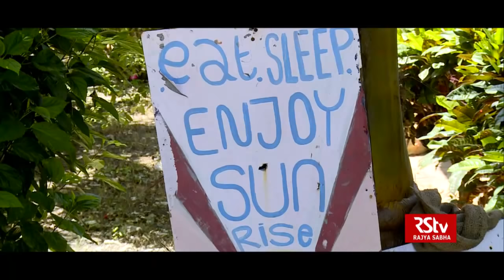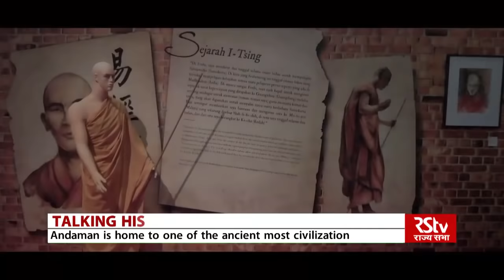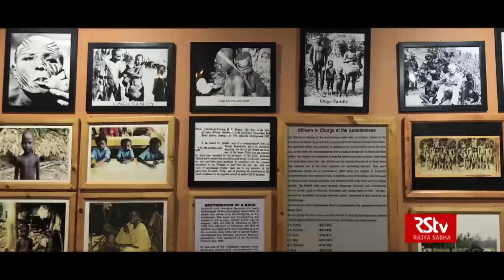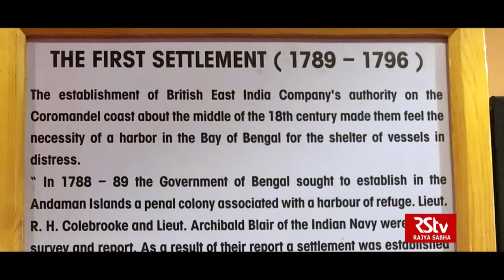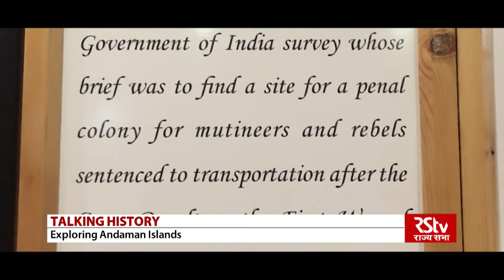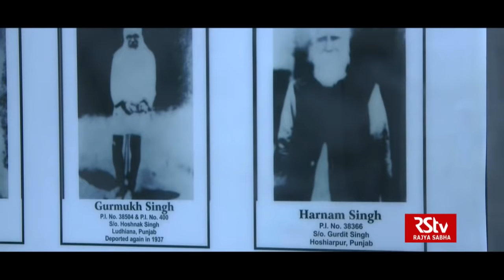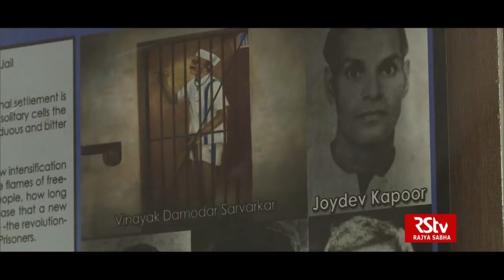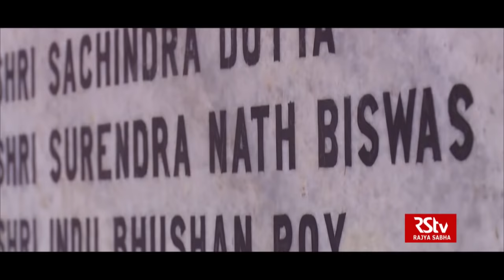Talking History – Season 2: Exploring Andaman Islands - 1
RSTV Talking History’s Season 2 continues with the rich history, culture and traditions of another city. In this episode we explore the history of Andaman Islands, an overseas Indian territory which has over the years come to be known as mini India with its diversity and culture.

Special Thanks to:
Andaman & Nicobar Administration
Department of Tourism, A&N Administration
Indian Navy
Kalapani Museum, Port Blair

Crew Details:
Anchor, Script & Narration: Rajat Kain
Camera Crew: Dushmanta Behara, Kanwaljeet Rekhi, Bharat Veer
Editor, SFX & VFX: Rohit Chandok
Series Producer: Rajat Kain

Acknowledgments:
Eman Hasan
Amit Naugain
Meenu Sharma
Samudra Kajal Saikia